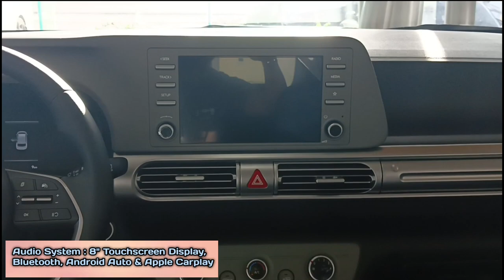Hyundai Stargazer 1.5 GLS IVT Seven Seater Mid Variant | Price & Specs Philippines 2023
Price :

Stargazer 1.5 GL IVT -  ₱ 1,068,000
Stargazer 1.5 GLS IVT -  ₱ 1,198,000
Stargazer 1.5 GLS Premium IVT - ₱1,288,000

For more details , inquiries and final quotation :

Please visit :

Hyundai San Pablo
KM85 Maharlika Highway, Brgy. San Ignacio
San Pablo City Laguna 4000

Christine Javier
Sales Consultant
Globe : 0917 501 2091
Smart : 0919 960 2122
Messenger : Tinn Hyndai

Sana po ay nakatulong ang video na ito sa inyo.Huwag nyo rin po kalimutan na mag.

hyundai stargazer gls ivt 2023,
hyundai creta gl 2023